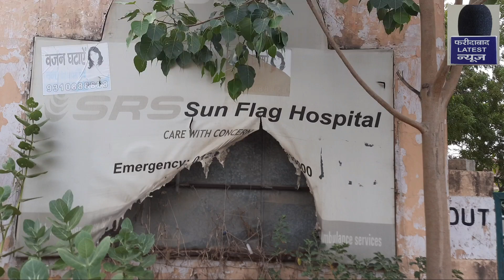Faridabad Sunflag Hospital को सरकार बनाए सरकारी अस्पताल और यहां पर आम लोगों का, गरीबों का हो इलाज